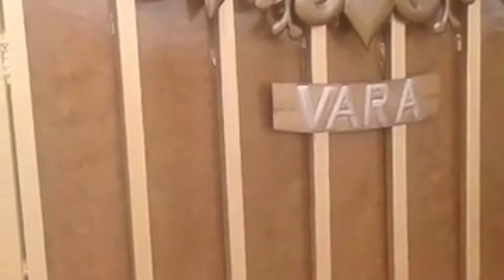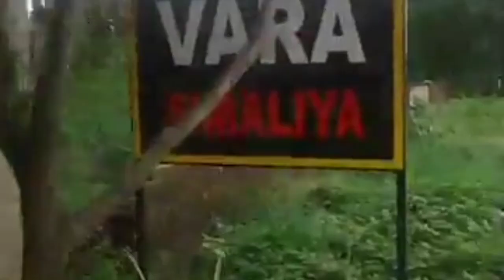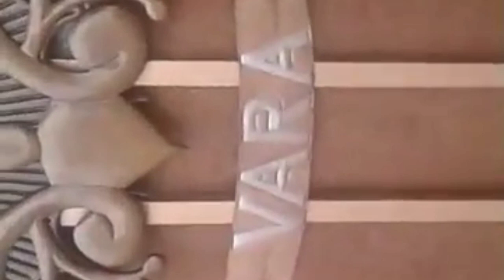MS Dhoni ৰ ঘৰ চাও আহক -Fyd